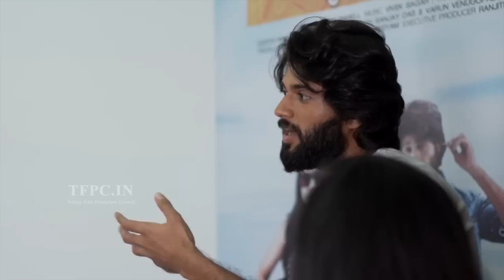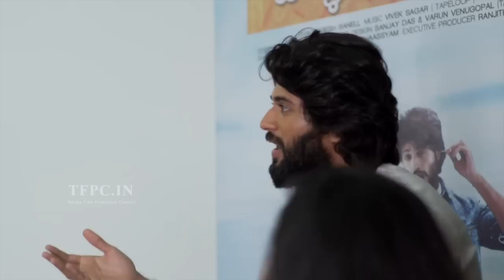Pelli Choopulu Movie Team Funny Interview | Priya Darshi | Abhay | Vijay | Ritu Varma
tfpc tollywoodnews entertainment Watch Pelli Choopulu Movie Team Funny Interview

PelliChoopulu Telugu Movie Produced by Raj Kandukuri & Bigben Cinemas(London). music by Vivek Sagar. starring: Vijay Devarakonda & Ritu Varma